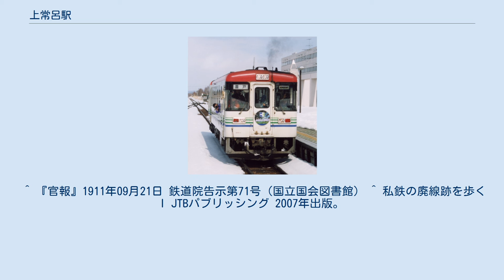上常呂駅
交換のためホームに進入するCR70 7（2006年4月） 1977年、国鉄池北線時代の上常呂駅と周囲約500m範囲。
右上が北見方面。
千鳥式の相対ホーム2面2線と外側に副本線や留置線など3本、油槽所向け引込み線1本、駅舎横の池田側に貨物ホームと引込み線1本、その池田寄り駅表のストックヤードへ引込み線1本を有する。
ストックヤードにはまだ木材が野積みされている。
製糖工場専用線は当駅裏側の留置線から構内北見側端で駅表側に渡り、本線横を北光社方面に併走した後、南七線に沿うように東へ別れて工場へ向かっていた。
 国土交通省 国土地理院 地図・空中写真閲覧サービスの空中写真を基に作成 上常呂駅（かみところえき）は、北海道北見市上常呂にあった北海道ちほく高原鉄道ふるさと銀河線の駅（廃駅）である。
電報略号はカロ。
 相対式ホーム2面2線をもつ地上駅。
駅舎はコミュニティーセンターとの合築である。
 かつては北海道糖業（合併前は芝浦製糖）北見製糖所へ当駅北見側から専用線が伸び、製糖会社自社機による貨物運用が行われていた。
 また、昭和50年代には駅裏に油槽所が設置されて、共有側線が敷かれていた。
 上常呂の集落がある。
 ^ a b c d “広場や図書館、施設充実 市住と直結「地域の顔」に 上ところコミュニティプラザ落成” 北海道新聞 (北海道新聞社): p7. (1994年9月26日 夕刊) ^ 全国専用線一覧によると、作業距離は昭和32年版および39年版2.2km、総延長は昭和45年版5.7km、58年版5.4kmと記載。
 ^ 『官報』1911年09月21日 鉄道院告示第71号（国立国会図書館） ^ 私鉄の廃線跡を歩くI JTBパブリッシング 2007年出版。
巻末資料。